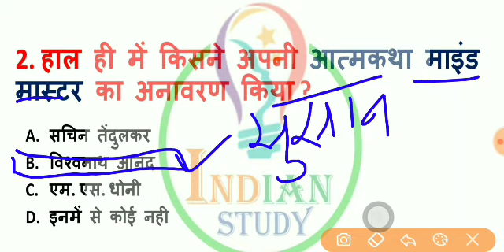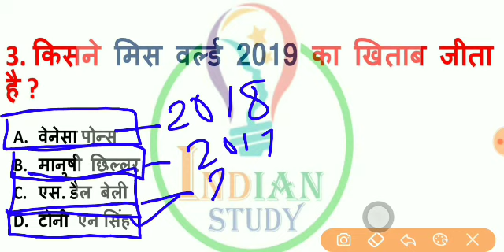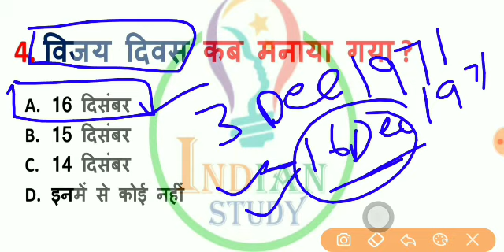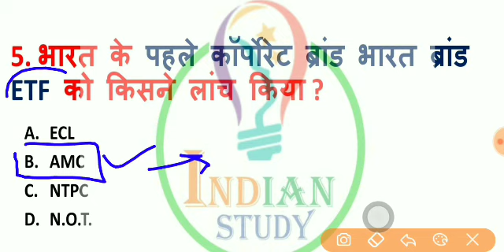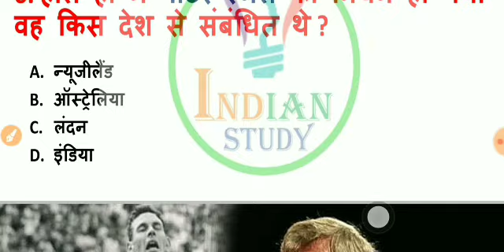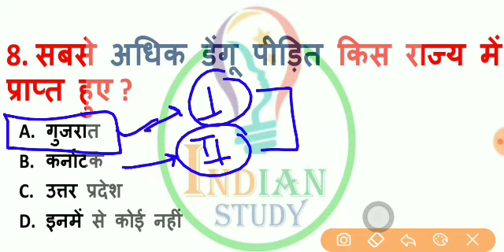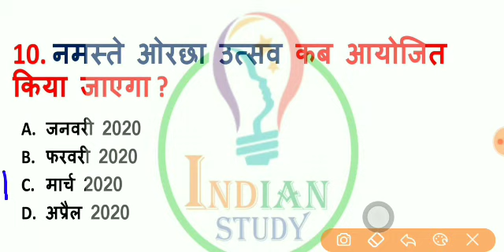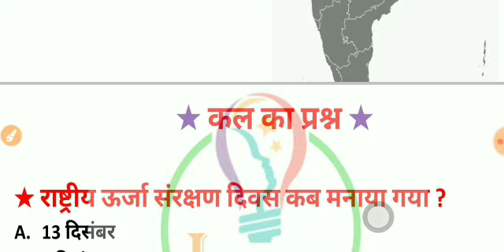17 December 2019 Next Exam Current Affairs || Daily Current Affairs|| 17 DEC 2019 || Daily Dose#125